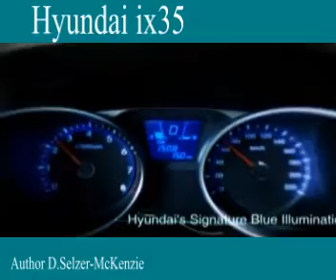Hyundai Auto Cars SelMcKenzie Selzer-McKenzie